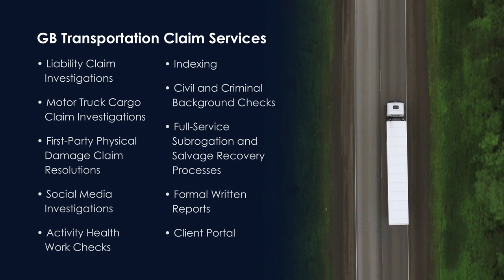Liability Claims Management for Transportation Companies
In this episode Keith Dunlap (Senior Vice President, Transportation Practice Lead) shares how GB Transportation’s liability claims management services drive successful outcomes for transportation companies. Services range from liability and motor cargo claim investigations, first-party physical damage claim resolutions to social media investigations and much more.